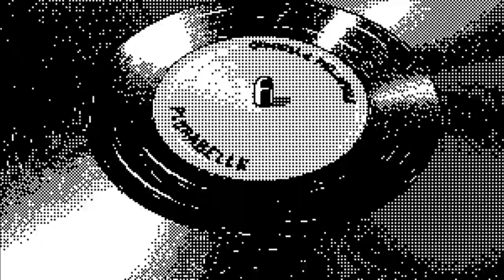Drumlord by Oxytronix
A Lorn style track by Oxytronix